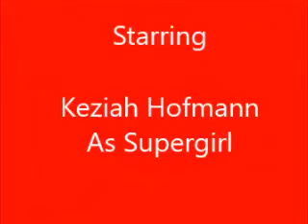Super Girl - American Videos Production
Keziah and her siblings made a production entitled, "Super Girl". This was made about 2 years ago, in 2017.